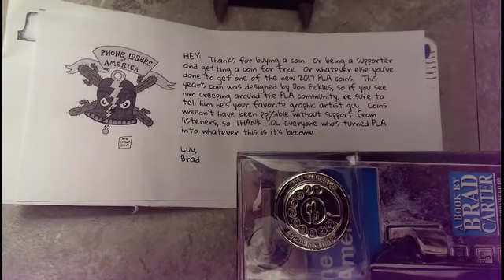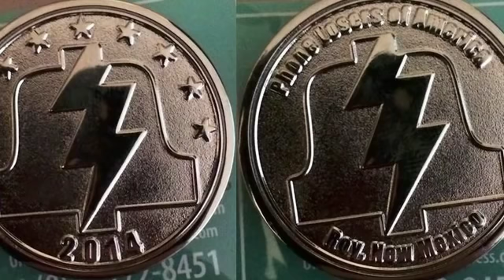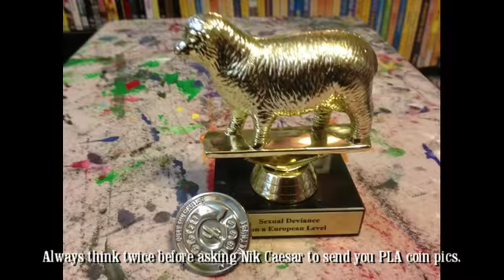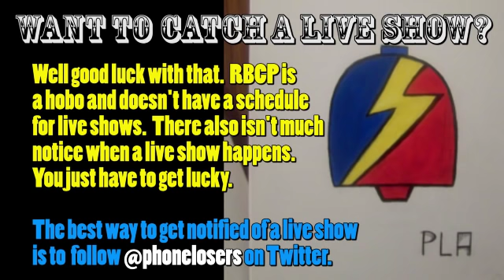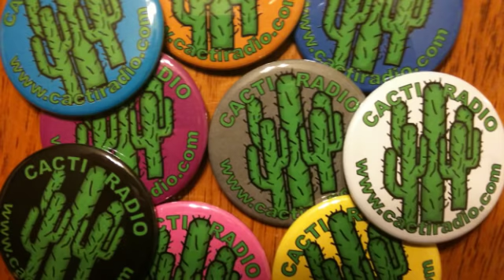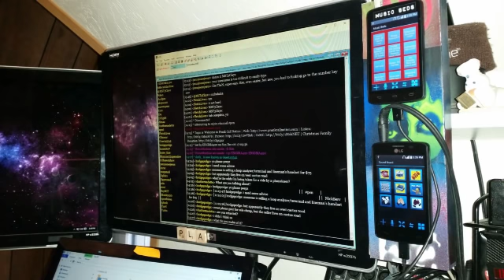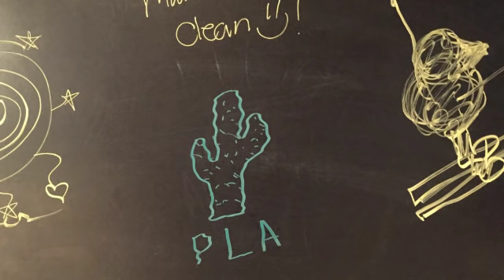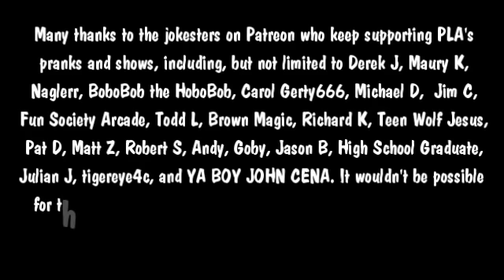The Snow Plow Show Episode 465 - Poor Taste Liquors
Here’s the show where we finish up iregretjumping’s painfully put together list of liquor stores with obscene names.

Today’s show art is from King Richard

Today’s opening music and ending music is by Cody No Name

Carlito is doing a NYC meetup this Saturday.  Go give him Brad Hugs

I will be on Cave Crew Radio this Thursday at 6pm Pacific 9pm Eastern

Background music on the opening prank is Fanny Pack by Rappy McRapperson, background on the announcements is Borderline by Camper Van Bradtoven, background during the pranks is Kevin MacLeod – Pookatori and Friends, background during the voicemails is Arcade Union with Strong In The Real Way